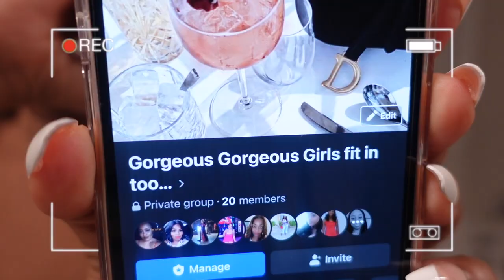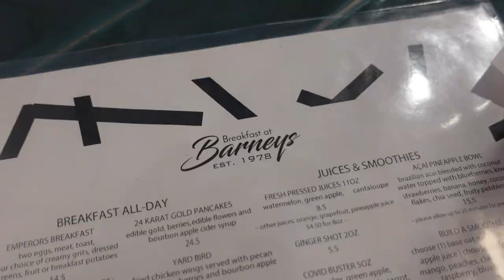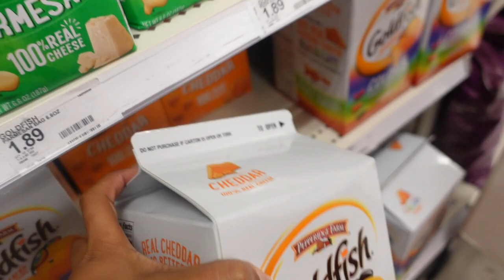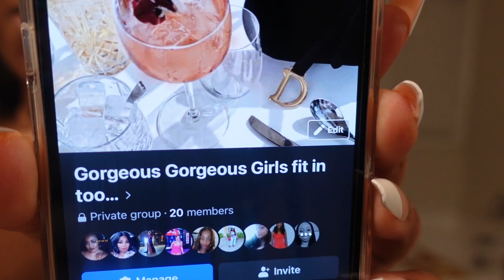WEEKLY VLOG | NEW HOME UPDATE | TARGET HOME DECOR | ATLANTA BRUNCH | CLOSET ORGANIZATION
TEAMI BLENDS
15% code:  BRITTJ15

My Clip ins Info:
Texture: 3b/3c  Kinky Curly
Hair Length: 16"
Color: Natural Color